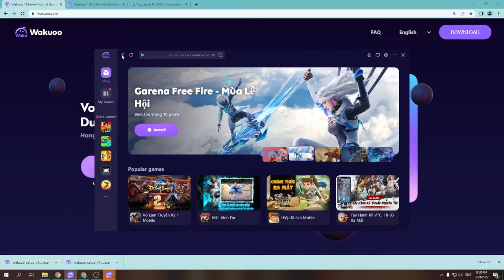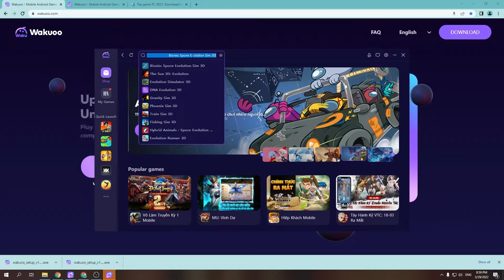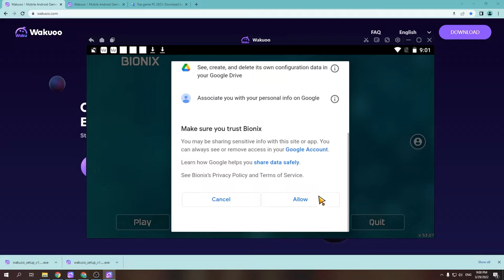Bionix Spore Evolution Sim 3D PC - Cách tải & sử dụng mượt trên Máy tính/ Laptop yếu 2024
Link tải nè 😘 Bionix cho PC Với phần mềm giả lập, bạn có thể chơi trên laptop/ PC windows dễ dàng

00:10 giới thiệu Bionix
00:45 Tải giả lập cho Bionix
01:25 cài đặt giả lập
1:45 mở giả lập
1:48 tìm kiếm Bionix
02:41 tải Bionix PC
03:44 mở và bắt đầu chơi Bionix PC